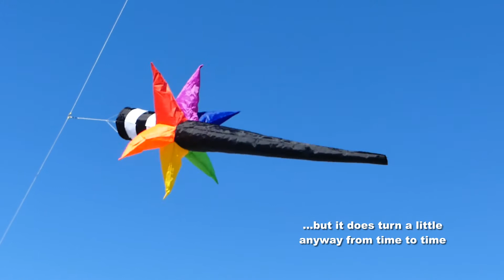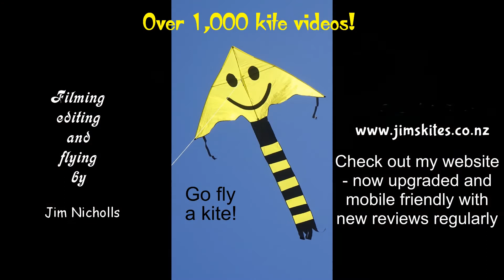Star Tube kite tail/line laundry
My 1,058th kite video.  This is a useful item to supplement a kite display, working well as an unusual tail or as "line laundry" attached to a kite line.